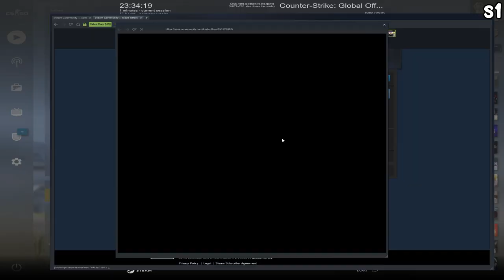playing with 10 ZOWIE mice..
Thank you Zowie & BenQ for sending me these 10 mice to try out! i had alot of fun comparing and finding out which one was my perfect fit!
Thank you Zowie for letting me test out your mice! if you're interested in their mice visit their mouse selector below

My song "Ya Ya Ya Ya"